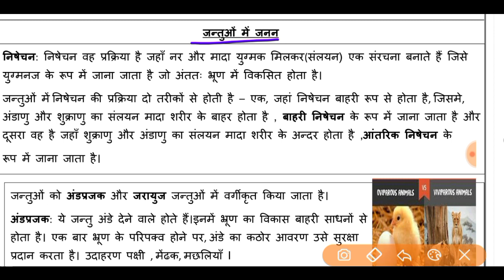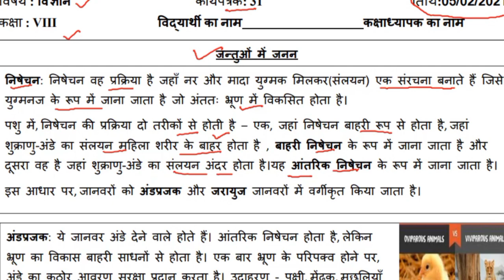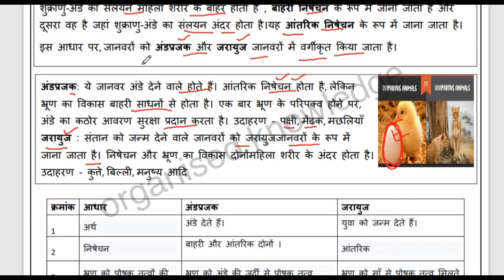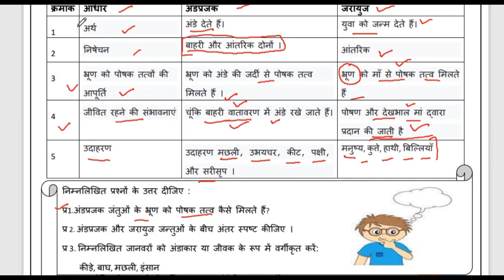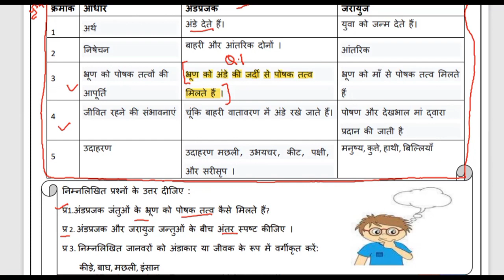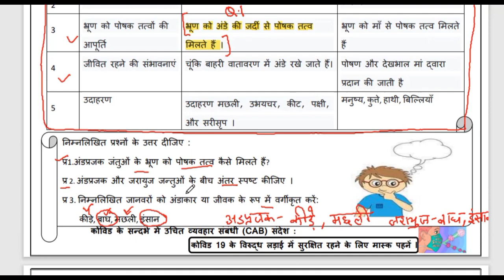Science worksheet 39 class 8 (14/12/21) Hindi medium/worksheet 39 science class8/class8 science